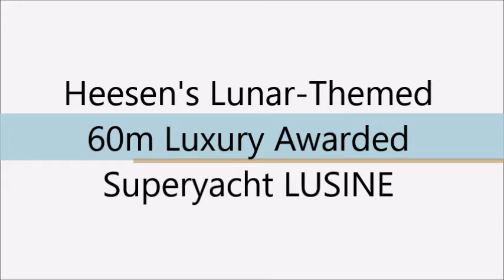Heesen's Lunar-Themed 60m Luxury Awarded Superyacht LUSINE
With customisations down to the finest detail, Heesen's lunar-themed 60-metre Lusine offers a vision of the future.
Lusine was awarded a Judges' Commendation in the Displacement Motor Yacht, 500GT to 1,499GT category at the World Superyacht Awards 2023LUSINE is a 60.0 m Motor Yacht, built in Netherlands by Heesen Yachts and delivered in 2022.

Her top speed is 17.5 kn and she boasts a maximum range of 4200.0 nm when navigating at cruising speed, with power coming from two MTU diesel engines. She can accommodate up to 16 guests in 8 staterooms, with 14 crew members. She has a gross tonnage of 1060.0 GT and a 10.9 m beam.

She was designed by Omega Architects, who has designed 82 other superyachts in the BOAT Pro database.

The naval architecture was developed by Heesen Yachts (76 other superyachts architected) and Van Oossanen Naval Architects (40 other superyachts architected), and the interior of the yacht was designed by Sinot Yacht Architecture & Design, who has 26 other superyacht interiors designed in the BOAT Pro database - she is built with a Teak deck, a Steel hull, and Aluminium superstructure.

LUSINE is in the top 5% by LOA in the world. She is one of 190 motor yachts in the 60-70m size range, and, compared to similarly sized motor yachts, her top speed is 0.58 kn above the average.

LUSINE is currently sailing under the Cayman Islands flag, the 2nd most popular flag state for superyachts with a total of 1296 yachts registered. She has recently entered the superyacht marina Port Vauban, in France. For more information regarding LUSINE's movements, find out more about BOAT Pro AIS.